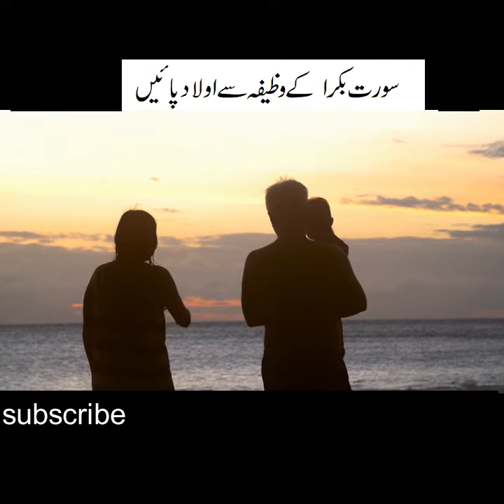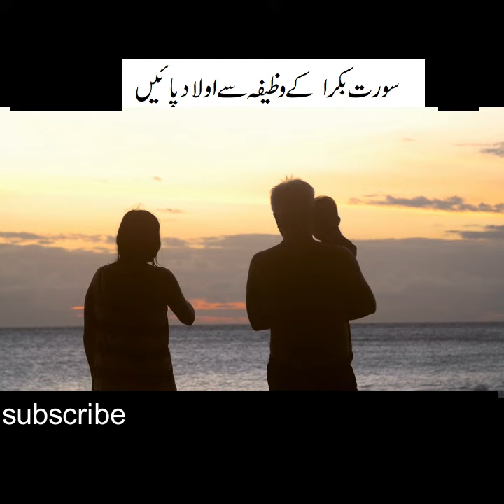Surah baqarah best wazifa for Aulaad-E-Narina سورت بقرہ سے اولاد نرینہ پائیں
Beta hi ho ga insha Allah Surah Baqarah ka shartiya amal
100% Guaranteed Wazifa for Baby Boy | Surah Baqarah Sy
Surah Baqarah Say IN SHA ALLAH Shartia Beta payen
Get a Male Child through Surah Al- Baqarah (In Sha Allah)
Surah Baqarah Wazifa For Baby Boy
What is Surah al Baqarah good for?
What is the lesson of Surah Baqarah?
Why is Surah 2 called the cow?
Why Surah Baqarah is called Surah Baqarah in Urdu?